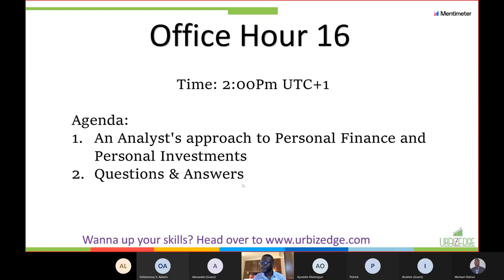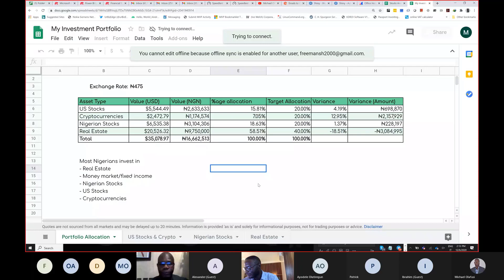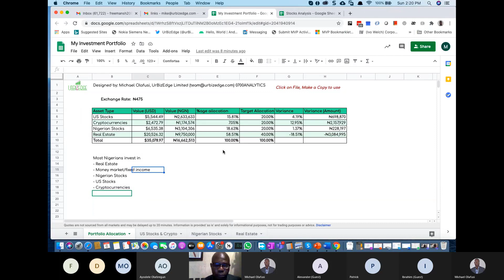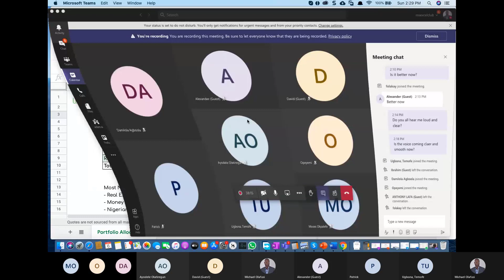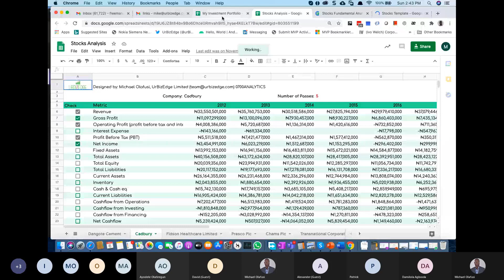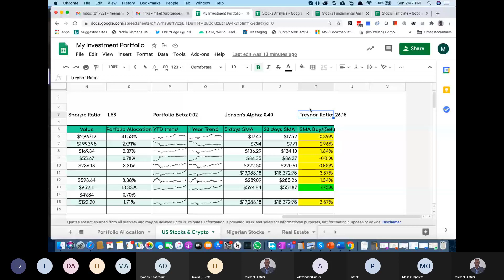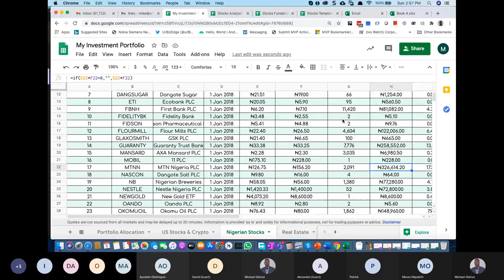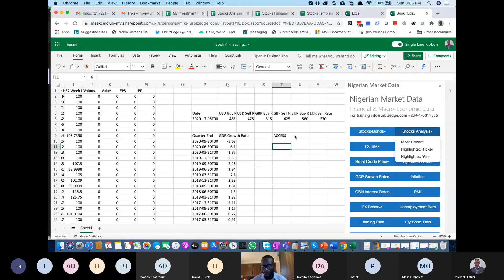Financial Modeling Office Hour 16: An Analyst's approach to Personal Finance & Personal Investments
Using Excel or Google Sheets to live track your investment portfolio and set up an investment strategy.

Free portfolio tracking and management template that works even for the Nigerian investment space